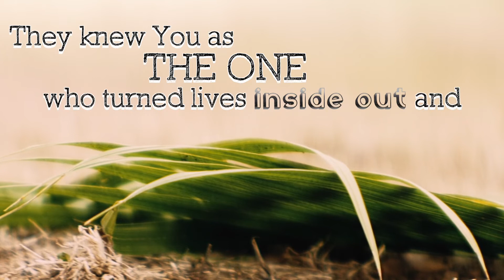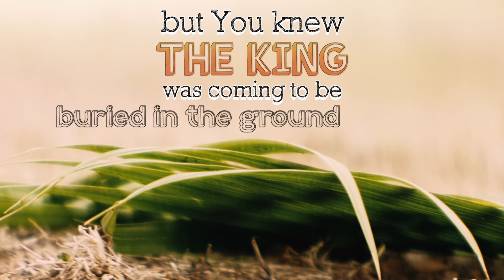The King (Palm Sunday Poem)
The King
A poem about Palm Sunday
by Tanner Olson

Music and Video by Chase Reihmann
Hire Chase for your next video project:

Looking for more? Grab one of my books here:

EVENTS
Bring Tanner to your church, school, organization, Zoom Call, Event ...